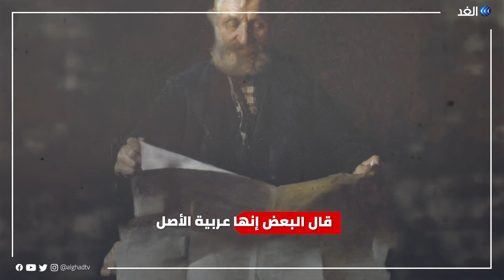قصة الجارية خيزران التي تخلصت من ابنها من أجل العرش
سممت ابنها طمعًا فى الحكم وتحولت من جارية إلى سلطانة.. من هي الخيزران_بنت_العطاء التي اختلف المؤرخون على أصولها ولقبت بـ#أم_الخلافة_العباسية.